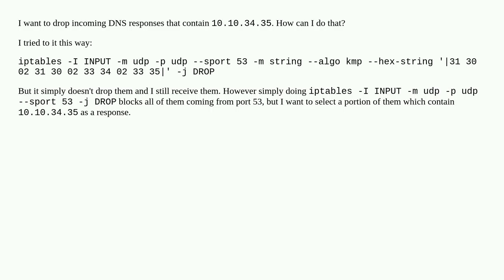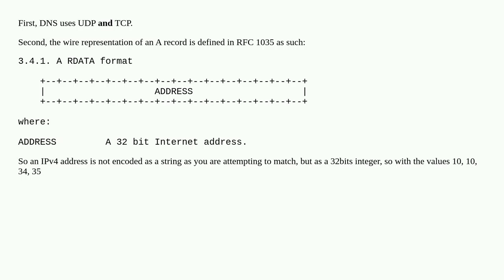iptables: can't drop incoming DNS responses containing a specific IP address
A special thanks goes out to the community

  iptables udp hexidecimal pattern-matching domain-name-system